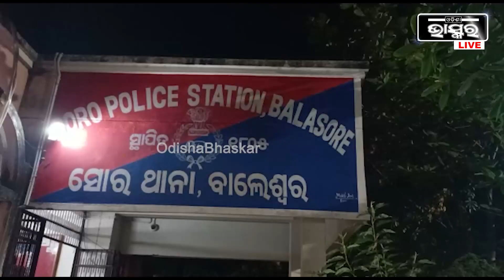ଭାଇ ଭାଉଜଙ୍କୁ ମାରିବା ପାଇଁ କିଣିଥିଲା ସାନଭାଇ ଛୁରୀ, ଖୋଜୁଛି ପୋଲିସ ଓ ଅଗ୍ନି ବାହିନୀ